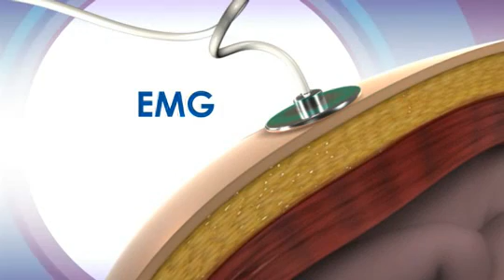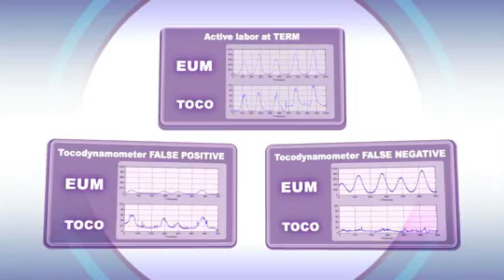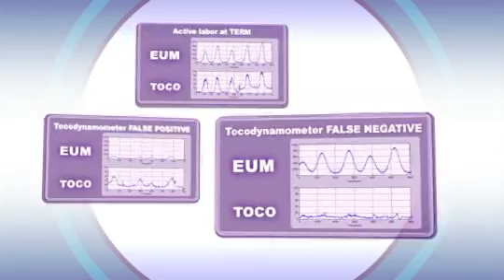OB-TOOLS EUM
OB-Tools is developing the Electro Uterine Monitor (EUM) product family to provide accurate data and rapid analysis of the uterine contractions for the use in hospitals, private clinics and future home monitoring.

The Electrical Uterine Monitor, the EUM, measures the electrical activity by using surface EMG electrodes.  The location of the electrodes is determined using a position sensor and analyzed by the algorithm. As a result a high quality characterization of the intensity and direction of the electrical wave is achieved, which therefore gives reliable information on the real activity of the uterus.

The algorithm results in a wave which demonstrates the presence, frequency and intensity of uterine contractions. The EUM technology and algorithm have been studied throughout the stages of pregnancy and labor and have shown to be reliable, reproducible and free of limitations of previous methods, even in conditions which are difficult to asses such as: preterm uterine contractions and high BMI patients.

* FDA Clearance K131889